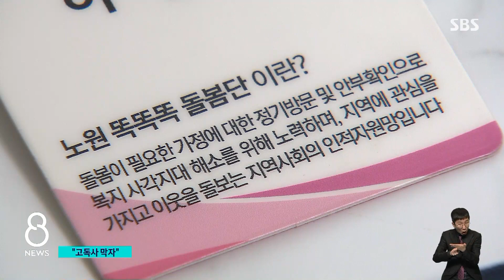늘어나는 '고독사'…위험 가구 찾아 나선다 / SBS 8뉴스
〈앵커〉

주변과 교류 없이 지내다 홀로 쓸쓸히 세상을 떠나는 고독사가 갈수록 늘고 있습니다. 이런 고립 위기에 처한 1인 가구를 일찍 발견해 돕기 위해 정부와 지방자치단체도 나섰습니다.

장선이 기자가 동행 취재했습니다.

〈기자〉

서울의 한 고시텔, 구청 직원들이 불시 방문해 좁은 단칸방에 혼자 사는 60대 남성을 찾았습니다.

건강이 나빠 몇 년째 일을 못하다 보니 20만 원 남짓 한 월세도 부담입니다.

[신병지/서울 잠원동 : 제 마음대로 세상을 포기하려고도 했어요. 빨리 죽으려고 다리에 갔는데 경찰이 잡아서….]

서울시가 25개 자치구와 함께 고독사 위험 가구 발굴에 나섰습니다.

[이미항/서울 잠원동 주민센터 주무관 : (고시원 운영자가) 입실자 중에 한 분이 나오지 않는다고 신고해 주셨어요. 강제로 문을 열어보니까 그분이 누워계셨고, 구급차를 불러서 병원으로 이송을 도와드리고….]

고시텔 같은 곳은 업주의 신고가 있어 그나마 다행이지만, 고독사의 절반 이상은 위기 징후를 찾기 힘든 다세대나 연립, 빌라 같은 주택에서 발생합니다.

이런 곳에는 '우리동네 돌봄단'이 활약합니다.

각 자치구 별로 공개 모집하는데, 올해는 1,200여 명이 위험 가구를 발굴하고, 복지공무원과 함께 정기적으로 안부를 묻습니다.

[다리는 좀 어때요? 어머님. 식사는 잘하세요?]

개별 가구의 위기 상황을 파악해 공적급여 신청이나 긴급복지 지원도 해줍니다.

[고독사 위험가구 : 나한테 이렇게 얘기라도 해주고, 어떠시냐 물어보고 그런 게 좋아요.]

[김태준/서울 노원구청 복지팀 : 찾아가서 방문하기 때문에 그런 부분(고독사)에 대한 위험성이 최대한 줄어드는….]

이런 대책에도 쓸쓸히 홀로 죽음을 맞는 사람은 해마다 증가하는 상황.

생애 주기별로 주거와 일자리, 보건, 정신건강 등을 지원하는 정부 차원의 고독사 예방 대책은 올 상반기 중 발표됩니다.

(영상취재 : 오영춘·양지훈, 영상편집 : 이상민)